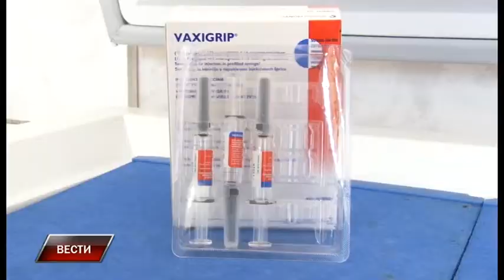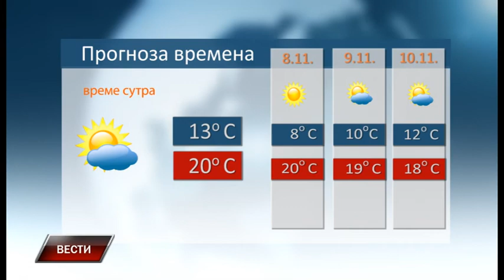Vesti 6 11 2019